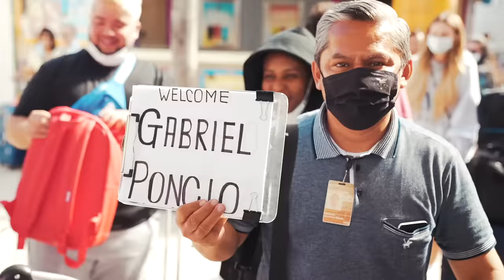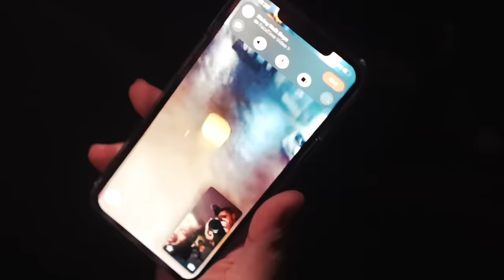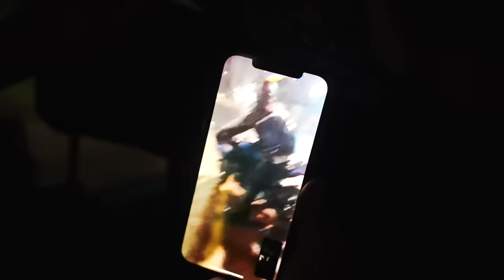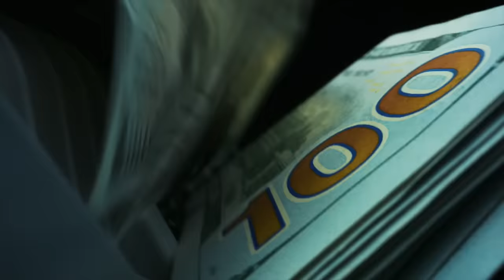Hitting on Girls In Front of Their Husbands!